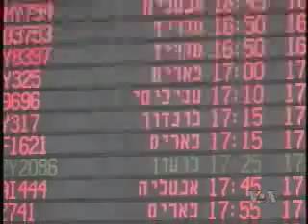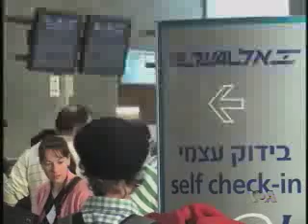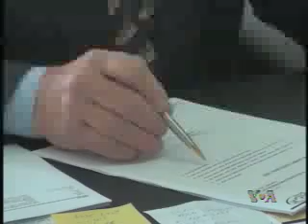Izrael razvio najefikasniji sistem kontrole na aerodromima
Izrael ima - kako kažu eksperti za bezbednost - možda najefikasniji sistem kontrole avionskih putnika na svetu. Uprkos neprekidnim pretnjama palestinskih terorističkih organizacija, nijedan avion koji je poleteo sa aerodroma "Ben Gurion" u Tel Avivu nije otet ili podignut u vazduh, a aerodrom nije pretrpeo napad još od početka 1970-ih.